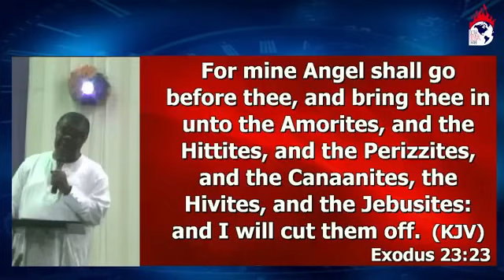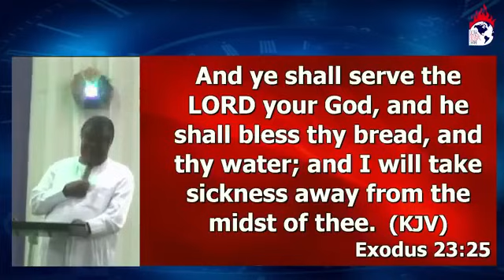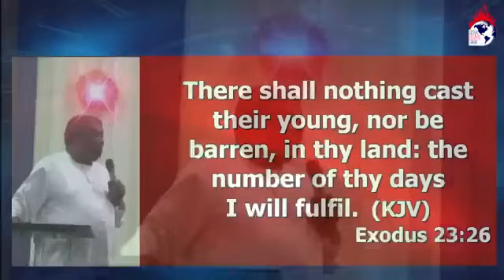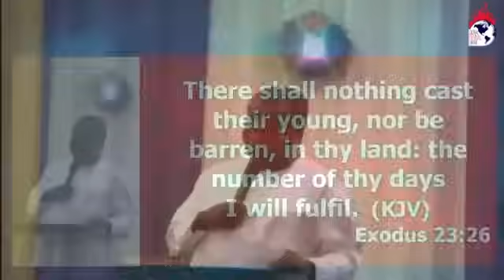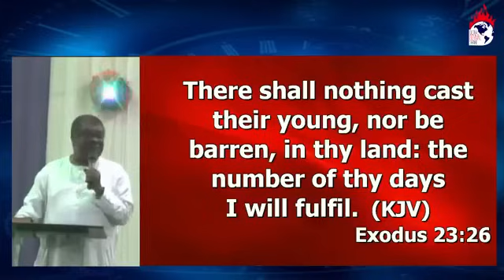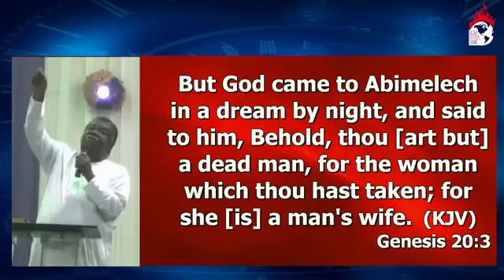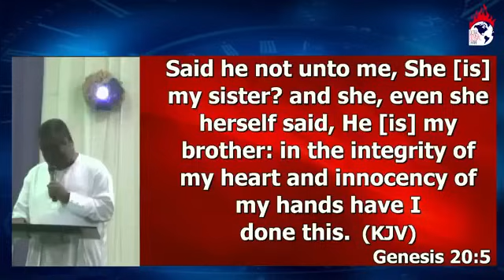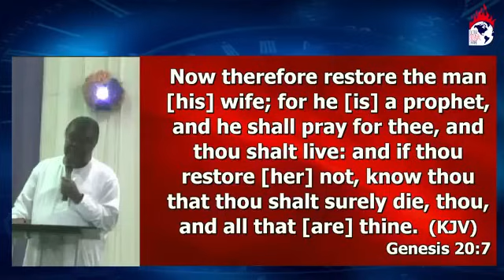Daddy Uma Ukpai- Global revival 2023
For anyone here who hails from a family where premature deaths have been a recurring occurrence, I declare today a resounding "never again." "